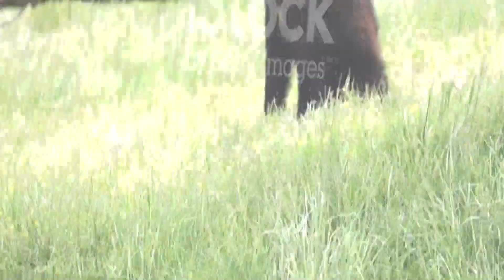Amazing facts ( What is the result of grizzly bear and polar bear mating?)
Interesting facts about the grizzly bear
The grizzly bear is a type of brown bear, also known as the North American brown bear, and is known for its large body. The name of this bear is derived from the color of the animal's fur, which is whitish in some parts, such as the shoulder and back, giving the animal a gray or silver appearance.

The grizzly bear population, like many other animals, is under threat due to the expansion of urban life and hunting by humans, and the habitat of this animal has been reduced to only a few specific areas.

Next, we are going to talk about the appearance, behavior, and lifestyle of grizzly bears. Stay with Adriana Jones.

Appearance characteristics of the grizzly bear
The grizzly bear, like other types of bears, has a large and muscular body, and its body is covered with fur. The fur color of this bear is very light brown or dark brown and slightly grayish.

Behavioral characteristics of the grizzly bear
The grizzly bear lives alone, but many times several bears have been seen fishing together in the river. During the hot months of the year, this bear stores enough fat in its body to feed its body with those fats during the cold months of the year when it hibernates and is inactive.

Grizzly bear habitat
The grizzly bear needs a large area to roam and hunt, which sometimes overlaps with other grizzly bears. The area of territory for female bears is about 775 square kilometers, and for male bears, it is about 1300 square kilometers.

Grizzly bear food
The grizzly bear is an omnivore; in other words, it feeds on both plants and animals, and its food sources are plants such as berries, grasses, roots, and mushrooms, as well as insects and animals such as deer and mice. make.

The grizzly's hunting and eating habits help maintain the health of its habitat ecosystem. By hunting herbivorous animals, this animal prevents excessive loss of vegetation in the  by digging the ground to find food, it actually digs up the soil, and by leaving the remains of its food, it produces natural fertilizer for the soil.

The enemy of the grizzly bear
Many people think that the grizzly bear has aggressive behavior towards humans, when in fact it is humans who are considered a serious threat to bears.

The grizzly bear keeps away from humans as much as possible and runs away in dangerous situations, but if it is threatened by humans or its cubs are in danger, it becomes aggressive and shows violent behavior. In these cases, it may attack threatening humans or animals.

Humans destroy the habitats of this animal by hunting and construction, and sometimes they kill the bears that wander around the camps in search of food.

In addition, almost half of the cubs do not reach adulthood due to disease and hunting by wild animals such as mountain lions, wolves, and male grizzlies.

The birth of a grizzly bear
After reaching puberty, grizzly bears mate and reproduce between the ages of 3 and 8 years.

During the mating period, the male grizzly lives with the female bear for about a month and then leaves her. After this period, the female bear prepares for hibernation in her nest, and after about 5 months, she usually gives birth to 2 babies (sometimes up to 4 babies).

Cubs feed on their mother's milk, which is rich in nutritious fats, and remain under the protection of their mother until they are about 2 years old; as we said before, half of them do not reach adulthood for various reasons.

Grizzly bear lifespan
Grizzly bears usually live between 20 and 25 years, although some bears have been seen to live up to the age of 30.

The risk of extinction for the grizzly bear
The grizzly bear is an endangered species in the United States.

In the early 1800s, there were about 50,000 bears living in 48 US states, while this number is now down to 1,500 grizzly bears, most of which live in and around northwestern Montana and Yellowstone National Park.

Today, there are about 30,000 grizzly bears in Alaska and about 26,000 in Canada.

Needless to say, the California grizzly bear became extinct in the early 1900s.

A kind of pale grizzly bear named Prizzli lives in Alaska, which is the result of mating between a grizzly bear and a polar bear.
The grizzly bear is the national animal of California, and its image is emblazoned on the state flag.
The winter sleep of grizzly bears is not as deep as we think, and they wake up quickly.
One of the signs of a grizzly bear is the hump on the animal's back, which is made of muscle.
After waking up from hibernation, grizzly bears eat up to 25 fish per day to replenish their body fat reserves.
Bear cubs can climb trees in childhood, but after a few years, they lose this ability as their claws grow. Bear paws are as long as human fingers.
Bears are good swimmers and have excellent eyesight and a strong sense of smell. It is said that the sense of smell of a grizzly bear is even better than that of a hound!